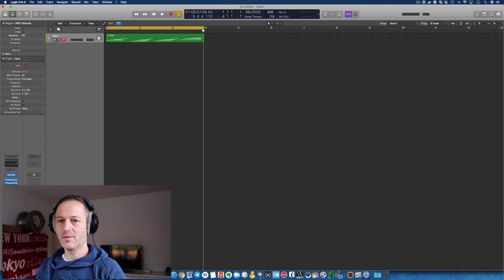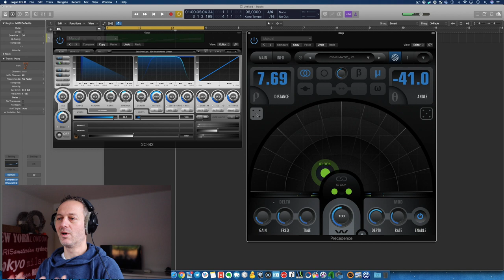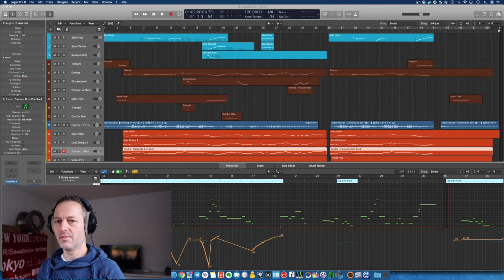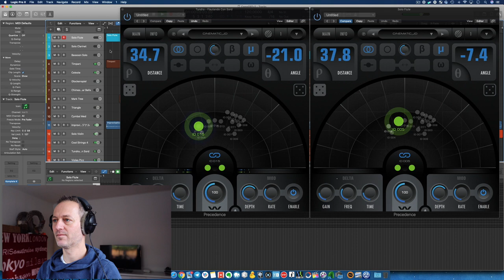How to create depth and width in your mix - 2CAudio Precedence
Sometimes you have the luck to discover a hidden gem. This year around Black Friday I spotted Precedence. An amazing plugin from 2CAudio. This one I'll be using from now on to create depth and width in my orchestral mixes.